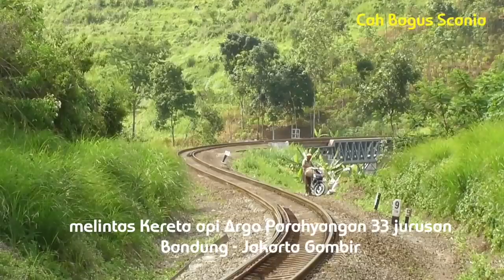Pemandangan indah anti Mainstrem Hunting Kereta api di pegunungan Rendeh-Maswati Bandung Barat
Pesona alam pegunungan Pasir Helang, Hegarmanah. pasir Rompang dan pegunungan Jentake di kabupaten Bandung barat